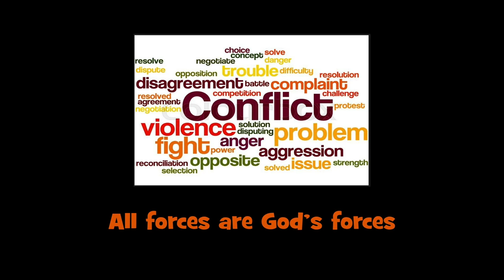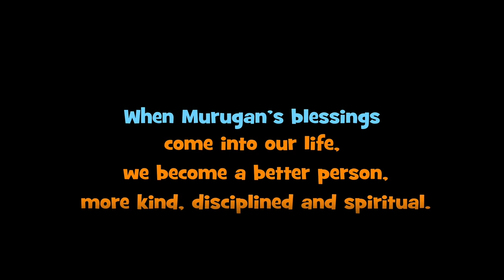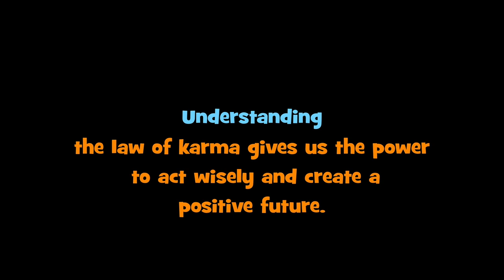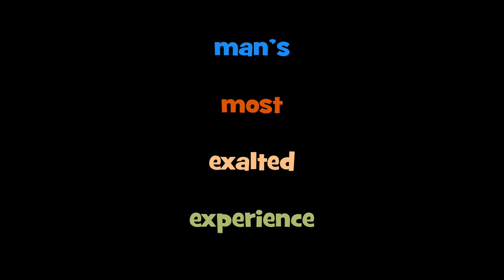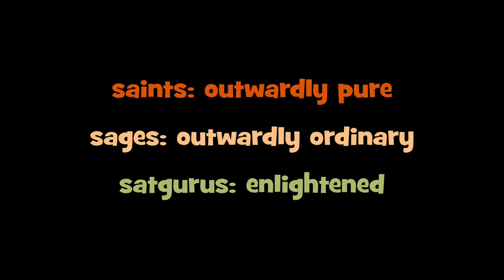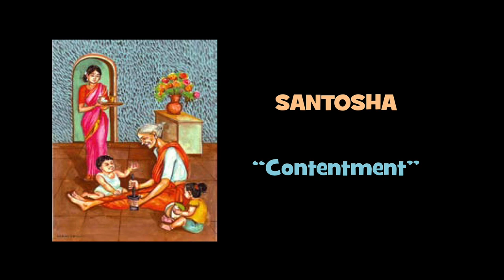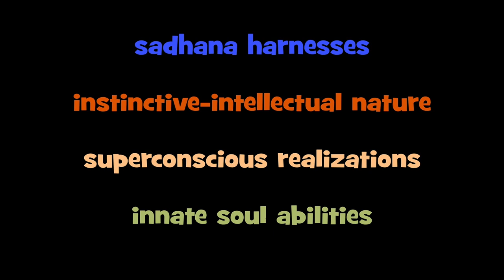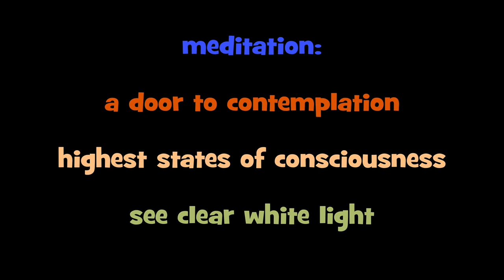Path to Siva - Part 2 of 3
Part 1 of a visual series presenting Himalayan Academy's recent catechism for youth titled "Path to Siva," narrated by Satguru Bodhinatha Veylanswami. This second part includes Lessons 24-46.